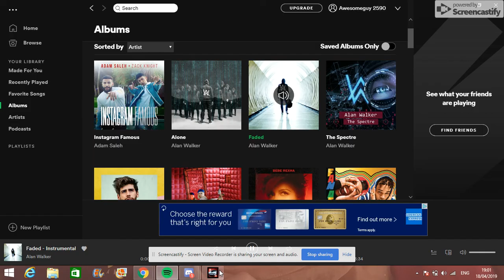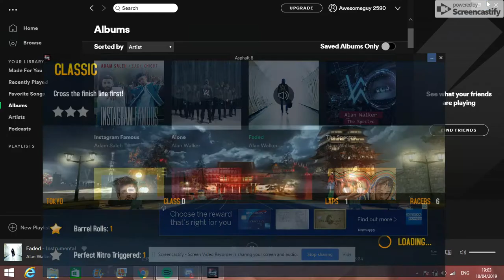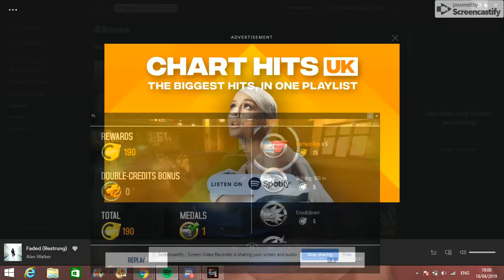Asphalt 8 Airborn PART2! (My new DISCORD SERVER) Awesomeguy2590 server!